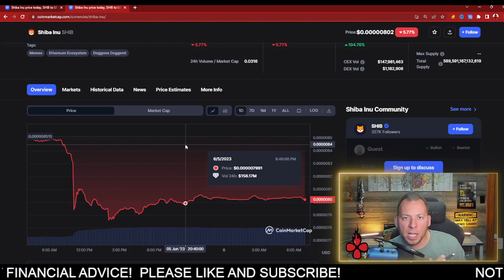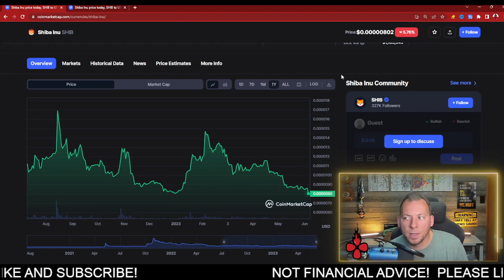SHIBA INU - 100% SURGE!!! WAS THIS THE KICK IN THE PANTS SHIB NEEDED???